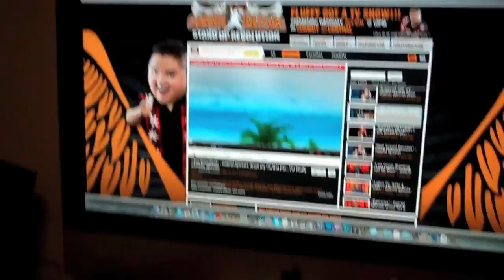September 15 Day 322